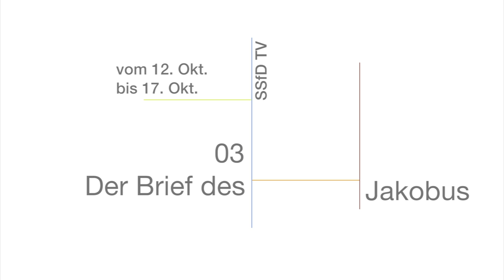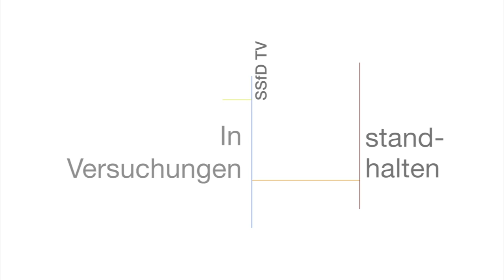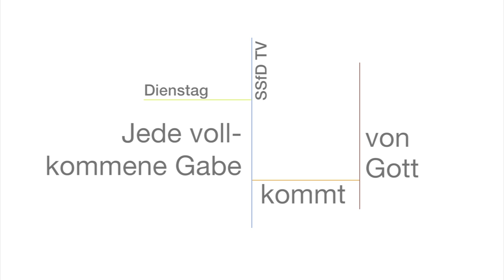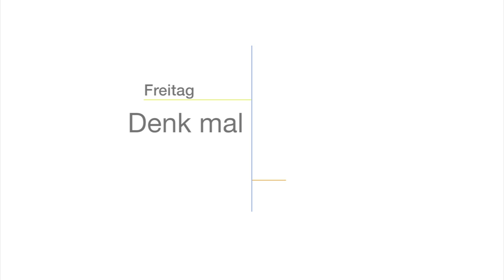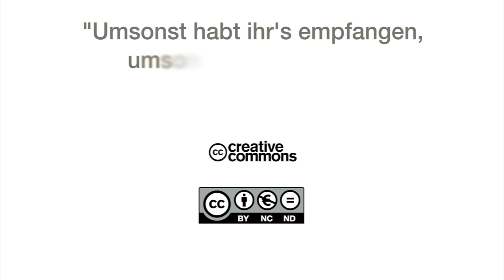Q1404 / 03 Der Brief des Jakobus